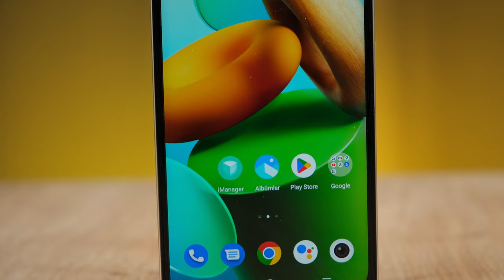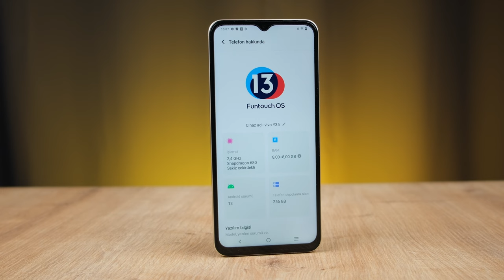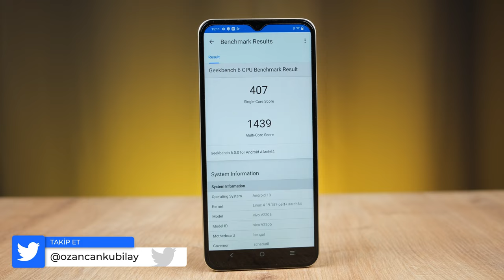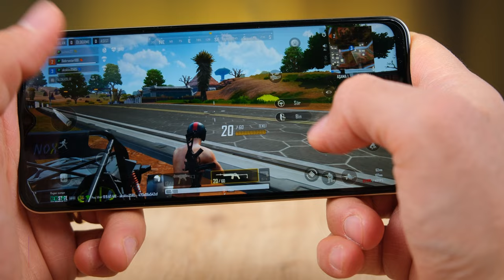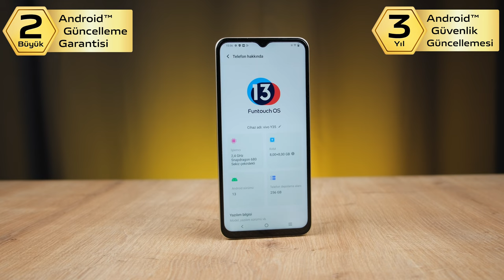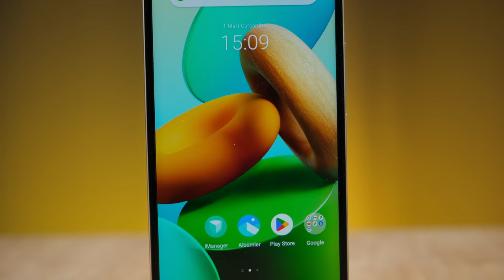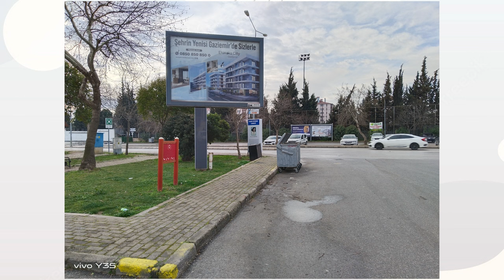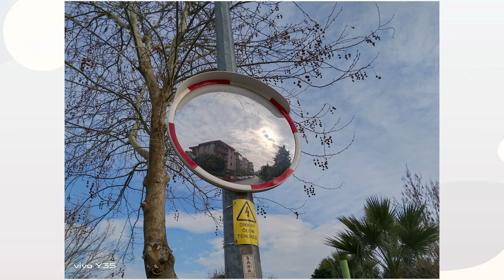Sağlamlık Testi Şampiyonu! | Vivo Y35 İnceleme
Vivo Y35 inceleme videosunda Vivo Y35 özellikleri, fiyatı ve görüşlerimin yer aldığı incelemesi ile karşınızdayım. Vivo Y35 hakkında tüm merak ettiğiniz sorulara bu videoda yanıt veriyor olduğumu düşünüyorum. Vivo Y35 Kutu açılışı ve kutu içeriği konularına da detaylı inceleme videosunda değineceğim bu videoda tarafsız bir şekilde telefonu sizlere aktardım. Yorumlar bölümünden cihaz hakkında aklınıza takılanları sormayı unutmayın.